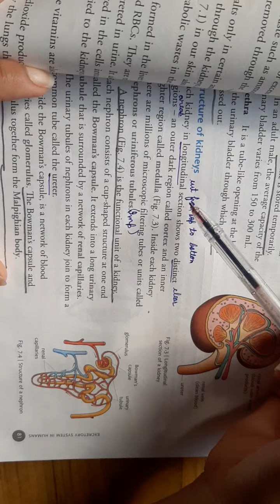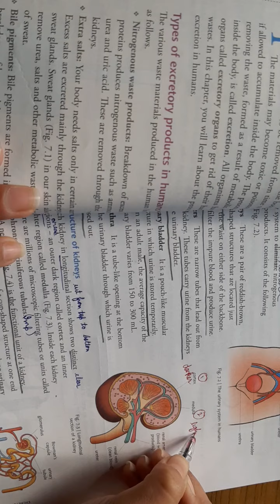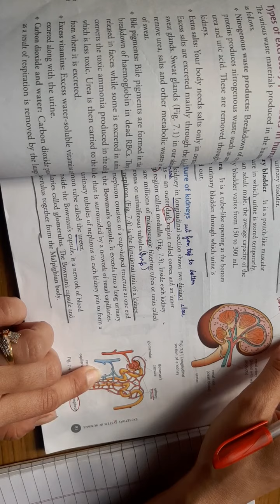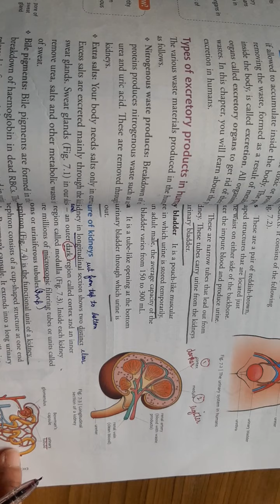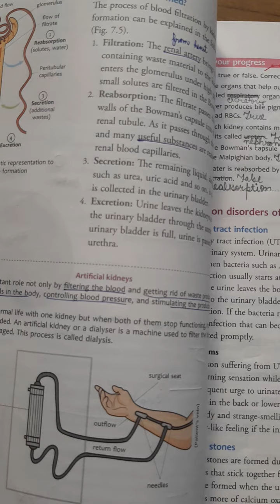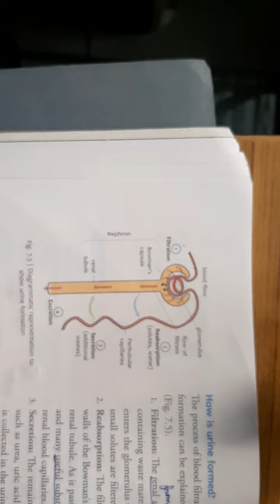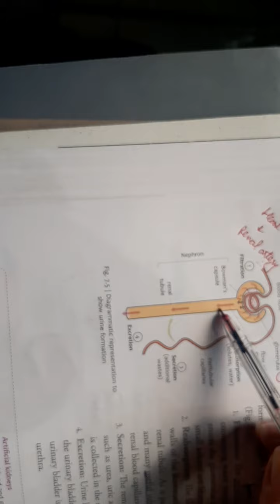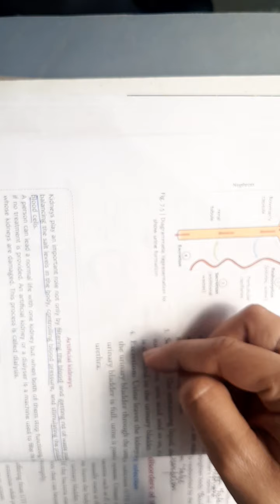Class VII - Ch: Excretory System in Humans (Part 3)